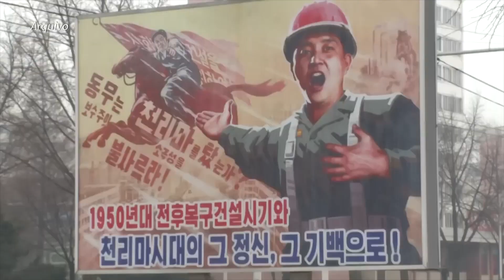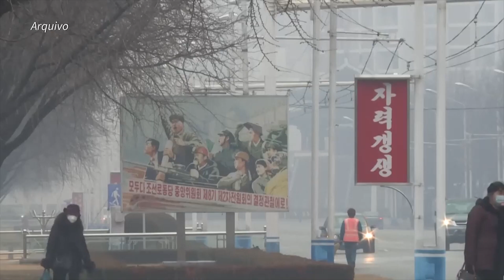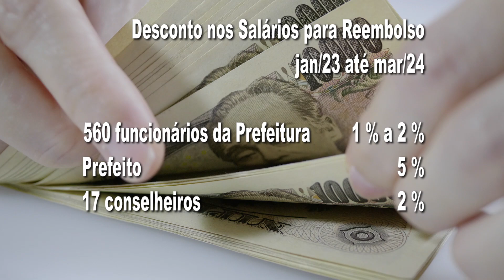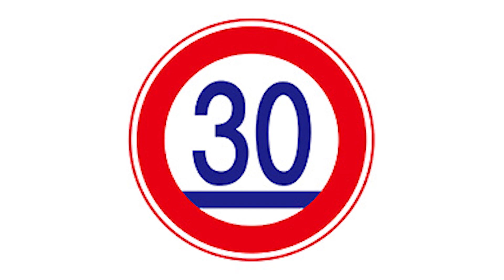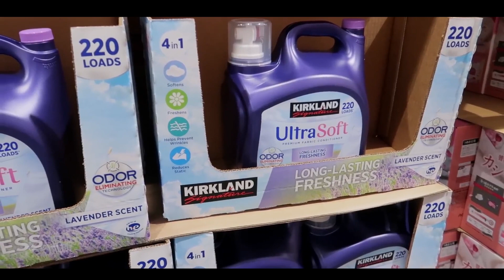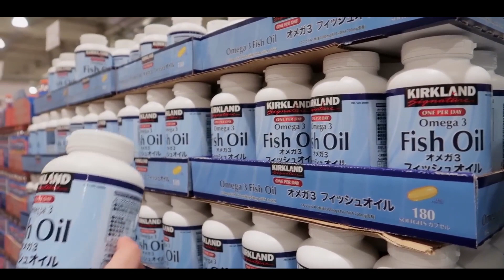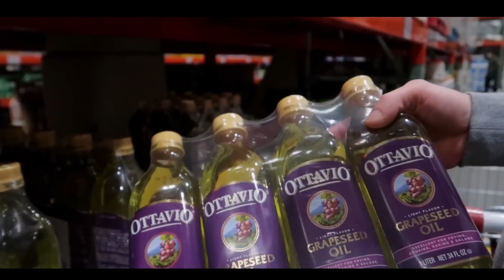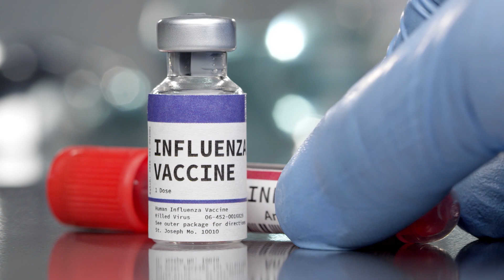ROMBO DE ¥400 MILHÕES PELO ERRO NO PROJETO DA PREFEITURA | ITIBAN NEWS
⛩️ Fiquem informados com as principais notícias do Japão com o Itiban News. Informações do Japão, ofertas de emprego e muito mais, você encontra aqui!

📢 E estas são as manchetes desta edição:

00:00 — Destaque da semana
00:52 - Sony planeja construir nova fábrica de semicondutores no Japão
04:05 - Coreia do Norte lança dois mísseis em direção ao Mar do Japão, dizem autoridades
06:10 - Delícias do Japão: Ozoni
09:02 - Rombo de ¥400 milhões pelo erro no projeto da prefeitura: prefeito e funcionários pagarão uma parte
12:51 - Japão: dirigir muito devagar sem motivo pode gerar multa
14:59 - Cotação financeira
15:17 - Direto do Japão: Compras no mercado Costco com @TathiAkemi
19:35 - DoCoMo: falha na comunicação e orientação para recuperar a normalidade
20:10 - Aumento de pacientes com influenza no Japão
21:10 - Bonenkai: a festa corporativa de final de ano no Japão
23:55 - Ladrões japonês e brasileiros presos por furtos de milhões de ienes e joias
24:54 - Previsão do tempo para Tokyo
27:10 - Cruzeiros internacionais retomam operações no Japão após pandemia
28:21 - Momento musical: Mori Maki  - Koibitoyo

👍🏼 Gostou? Não deixe de curtir, comentar e seguir nosso canal!

Fale com um especialista em emprego no Japão Itiban clicando no